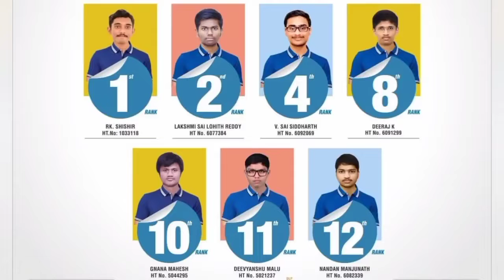IIT JEE coaching institutes toppers reality 😱😲